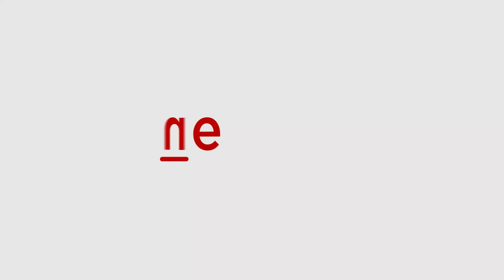Alia Bhatt, Varun Dhawan at Zee Cine Award event | Asianet Newsable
Alia Bhatt chose a pastel-coloured floral outfit by Oscar de la Renta. On the other hand, Varun Dhawan was seen in an orange tee and brown jacket paired with denim. The two made a stylish appearance together and were clicked by the shutterbugs.